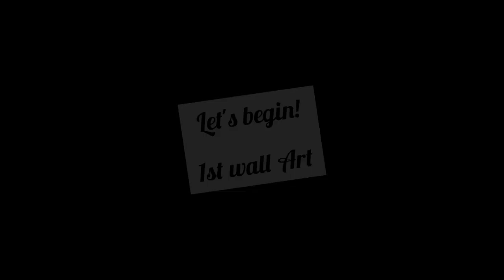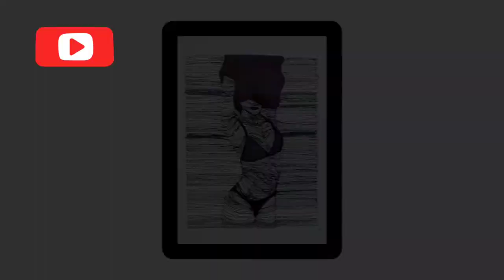3 Easy Beautiful Wall Art 😍❤️| Home Decor | Line Art | Painting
This particular art is known as LINE ART.  Line art can use lines of different colors, although line art is usually monochromatic. In this video, I've made 3 different and beautiful wall art which can be framed and used as Home decor. This is for SALE as well.
HELLO EVERYONE,
Myself keta gajjar, here I'm sitting in nature's lap, enjoying the little pleasures of life. Art, cooking and capturing nature pretty much sums up my life and happiness.  I try making most creative and unique content on my channel. If you liked it, please Support ! 🤗

IF YOU LIKE TO PURCHASE ANY OF MY ART WORK OR WANT TO ORDER CUSTOMIZED WORK ,

Materials used: 1)  Flair Gel Pen (black)
                             2) STAEDTLER HB pencil
                             3)A4 size paper
                             4) Black color pen (sketch-pen)